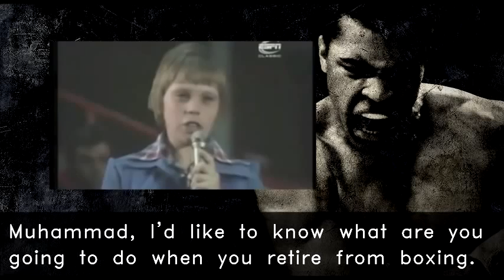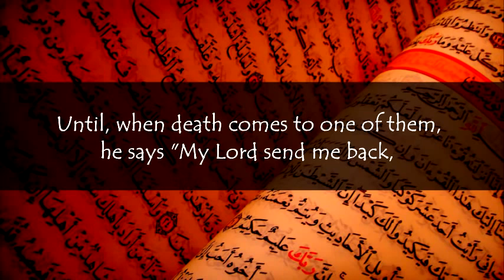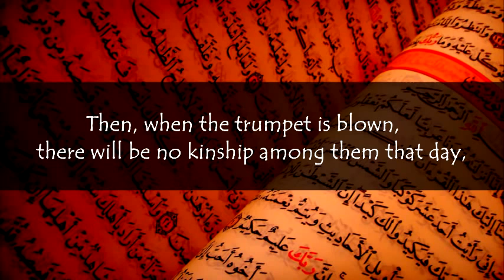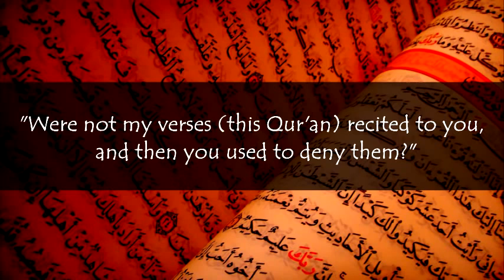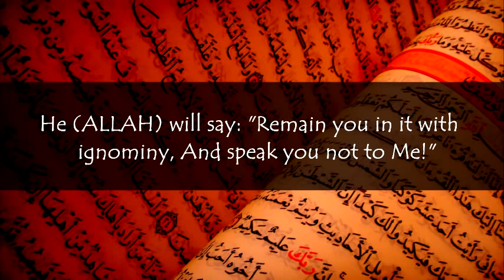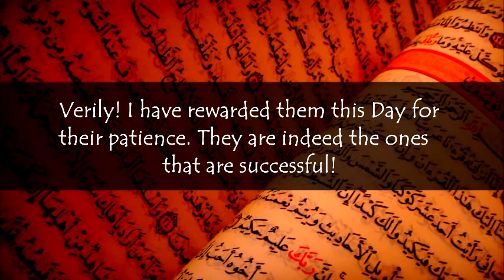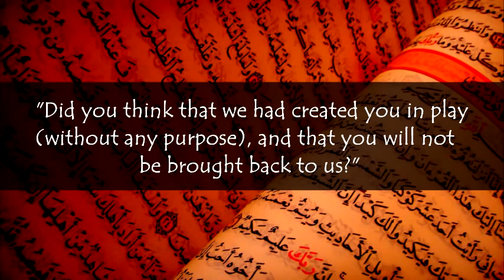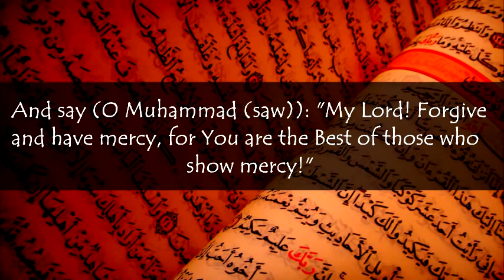MUHAMMAD ALI GIVING DAWAH EMOTIONAL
SPEECH! ISLAM